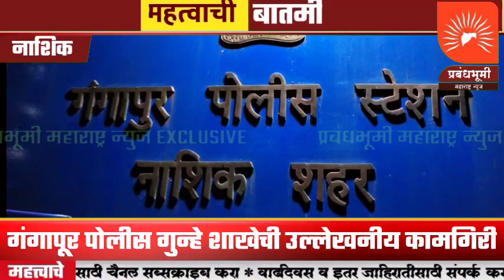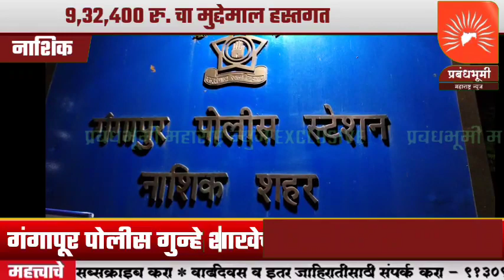नाशिक | गंगापूर पोलीस गुन्हे शाखेची उल्लेखनीय कामगिरी;9,32,400 रु. चा मुद्देमाल हस्तगत